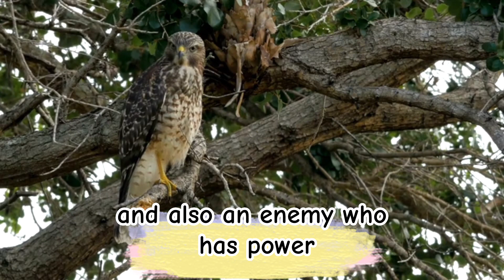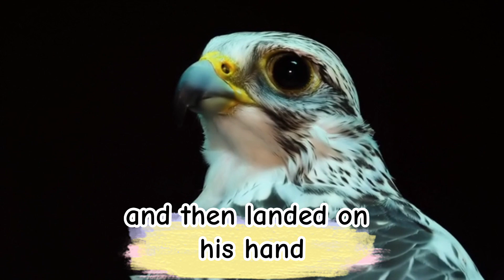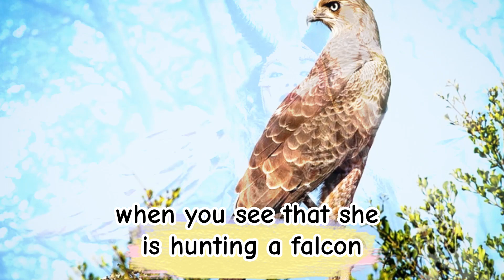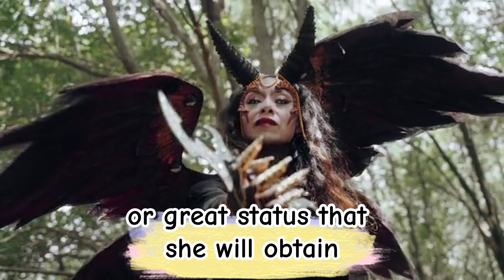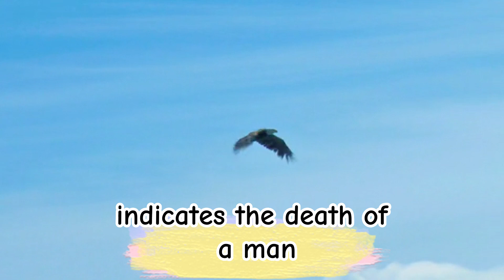What Is the Meaning of Dreaming of Seeing Falcons?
MY CHANNEL
Interpretation Dream And Vision
Ancient Scripture Mystery